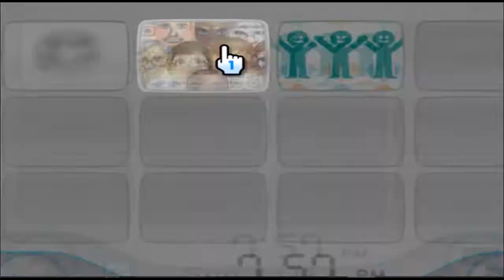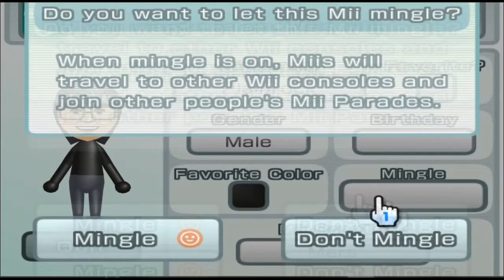Plainrock124 - Mii 289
a plain rock in a complex stone world.

(suggested by PRO GAMER EGE)

288/10100

Plaza: 99

Parade: 190